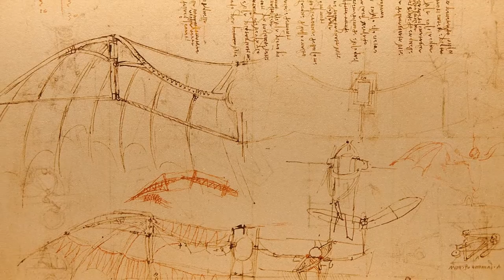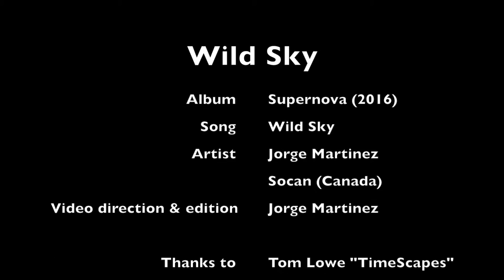Jorge Martinez - WILD SKY (Official Video)